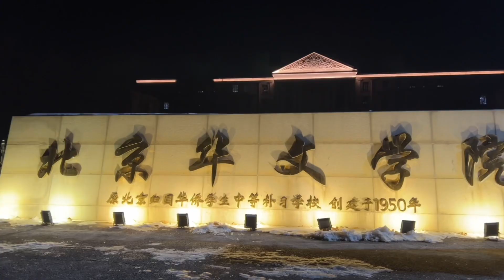2023年马来西亚华小教师北京研习班